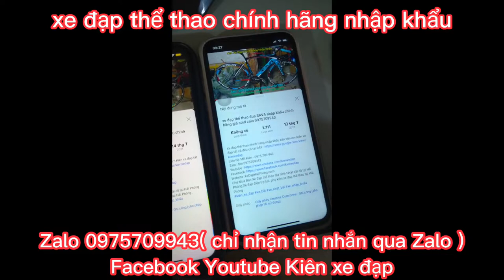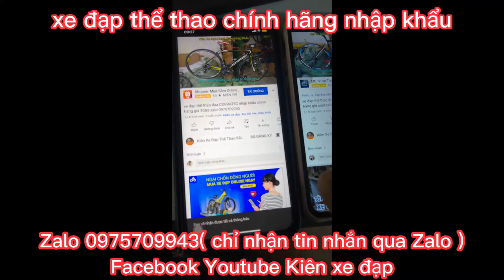Xe Địa Hình GIANT ATX850 nhập khẩu chính hãng giá ĐÃ BÁN zalo 0975709943